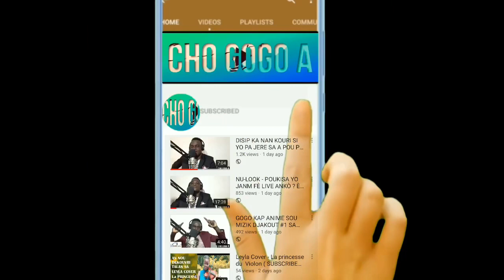Mass Konpa - CHERI M DIRÈK LIVE ( Gracia Krase Senmak)